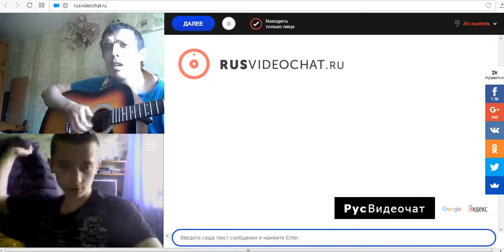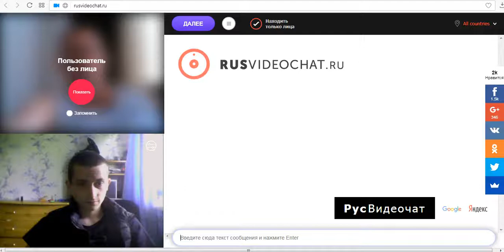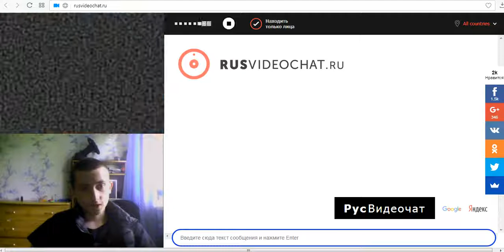23-ий выпуск в видеочате NEW HAT от Сергея ГРИШИНА